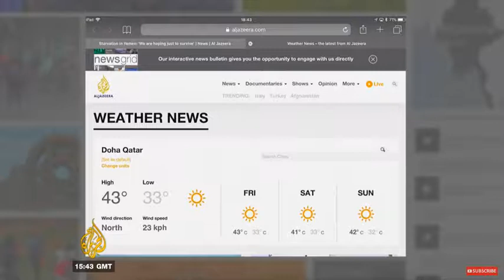India: Death toll in devastating Kerala floods rises to 77